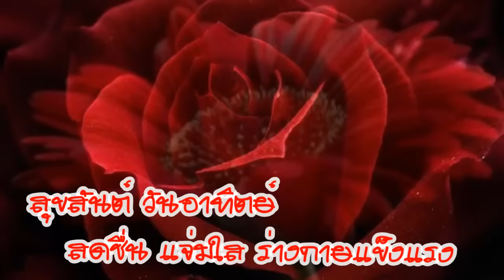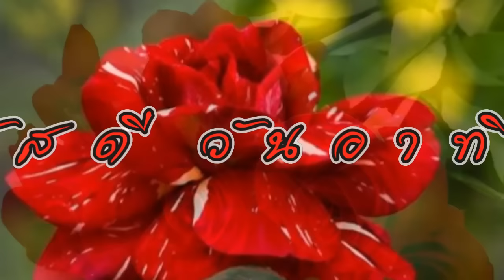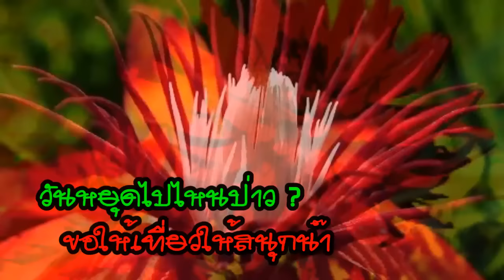สวัสดีวันอาทิตย์ "ปองรัก"